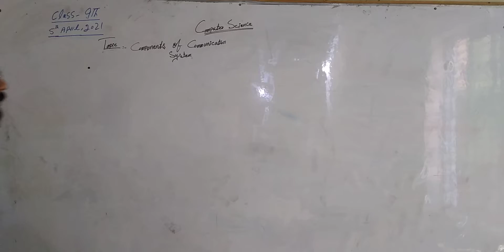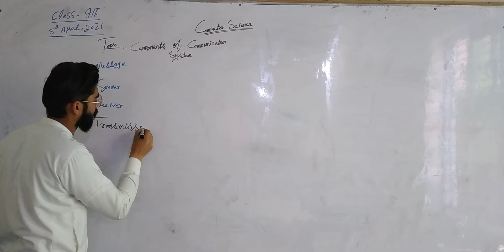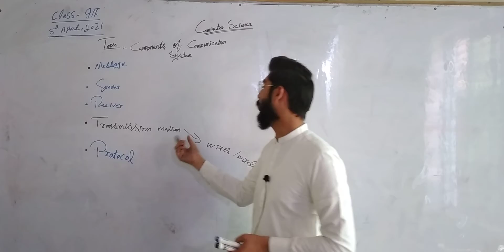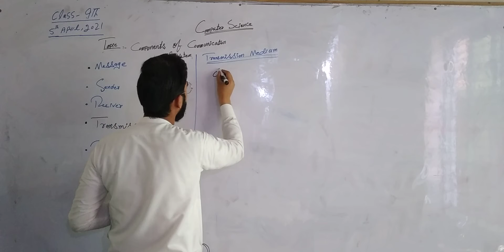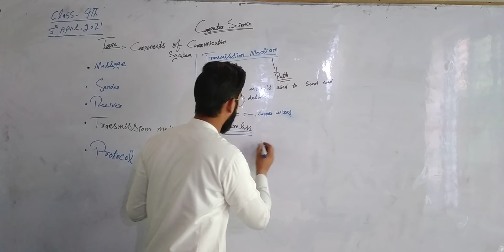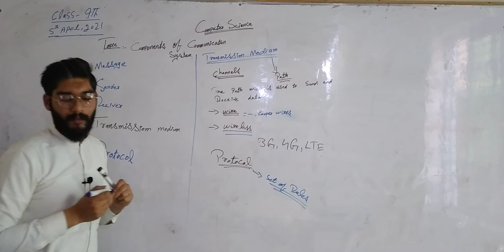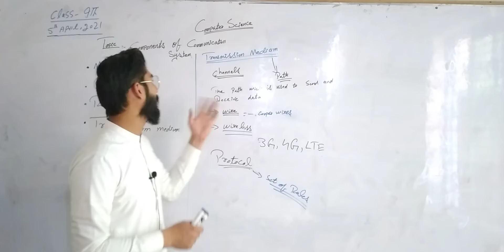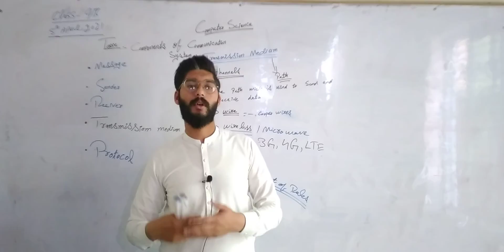# Computer # Class 9th # Topic : Components of communication system